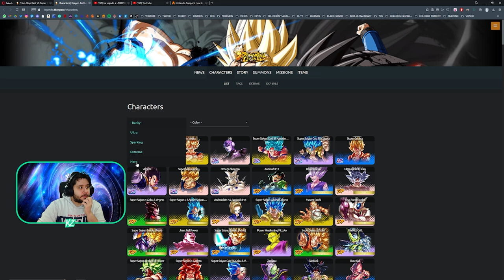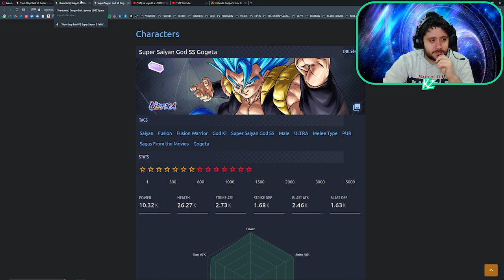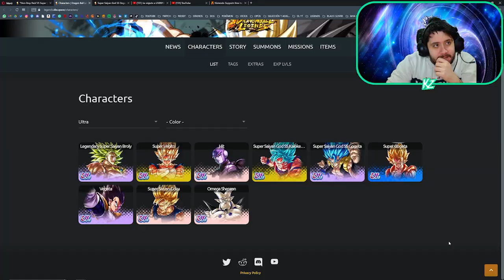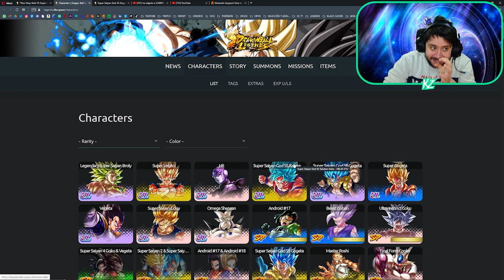¿QUIÉN SERÁ EL PRÓXIMO ULTRA? 🤔 CELEBRACIÓN 70 MILLONES DE DESCARGAS | Dragon Ball Legends